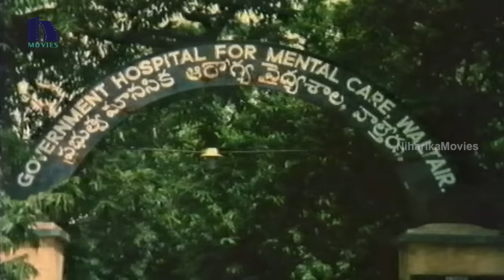Jeevana Ganga Full Movie Part 4 || Rajendra Prasad, Rajani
Watch Jeevana Ganga Full Movie Parts.

Starring: Rajendra Prasad, Rajani, Nandamuri Kalyan Chakravarthy, Jaggayya, Rallapalli, Suthi Velu, Charan Raj, Manjula And Among Others.

Director: Mouli.
Producer: Navakanth.